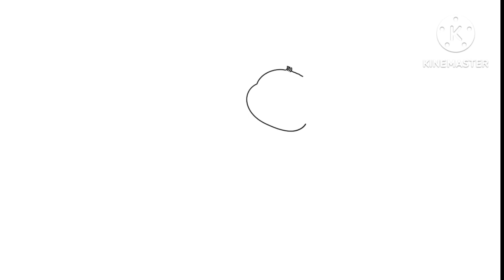How to draw funny summer scenes easy step by step process